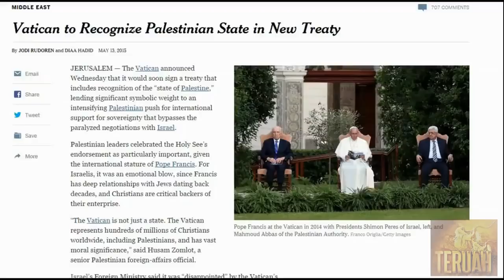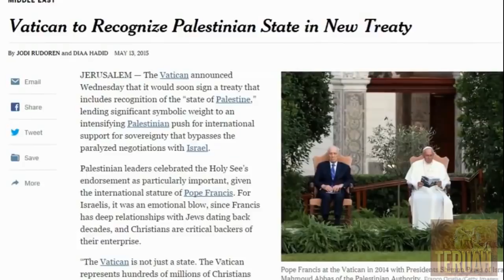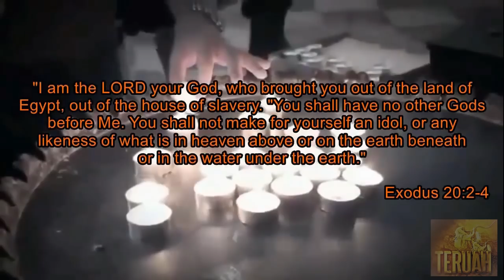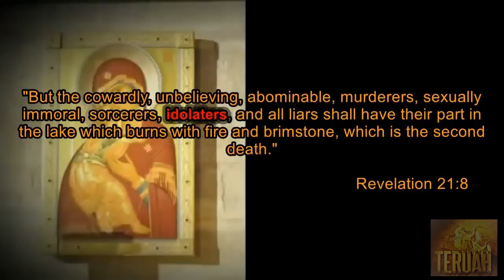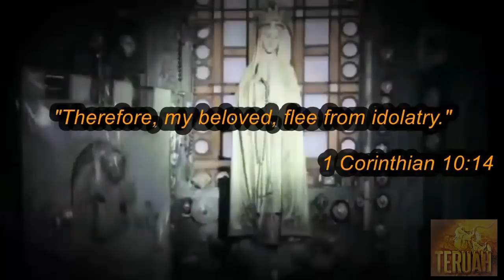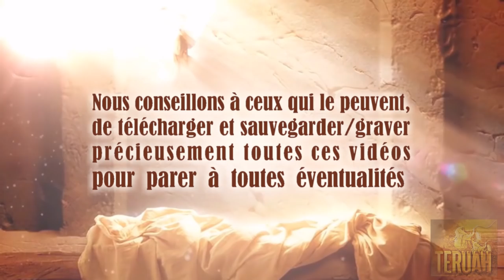Jésus dit... La basilique Saint Pierre du Vatican sera détruite par le Jugement de Dieu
15/05/15 – Parole prophétique reçue par Gwendolen Rix Song, traduite et lue par Justine. TEXTE du message